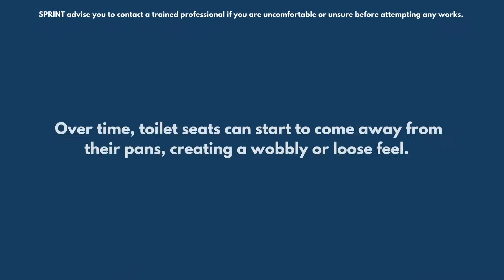Fixing Loose Toilet Seat | Sprint's Handy How To Videos